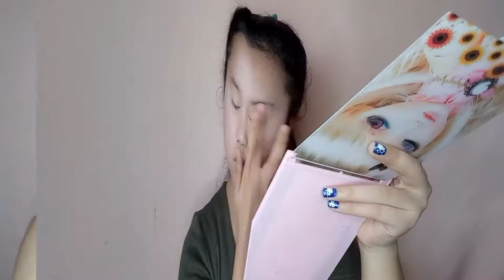Makeup Pakai Jari (NO BRUSH) | Tips & Trick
Divideo kali ini aku mau sharing cara mudah makeup tanpa kuas alias pakai jari-jari aja!
Teknik makeup pakai jari ini juga bisa kalian gunakan kalo mau touch up makeup...

Senang banget bisa sharing video kaya gini ke kalian! Aku harap video ini bermanfaat & menghibur kalian yaa...
Kalian bisa isi di kolom komentar mau video apa untuk selanjutnya...

Also, maaf kalo video aku masih ada kekurangannya. Lagi berusaha juga bikin hasil video yg maksimal untuk ditayangkan. I need to learn more and I will be! 😊🙏

Setiap harga produk Scarlett cuma Rp.75.000,-/produk...

Untuk beli serum Scarlett ini, kalian bisa klik link Shopee Scarlett Whitening dibawah ⏬